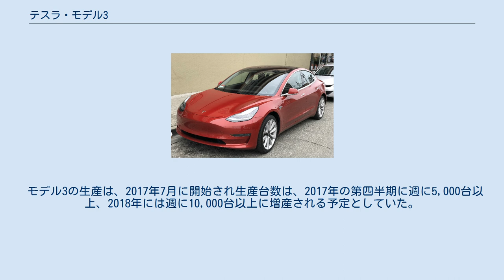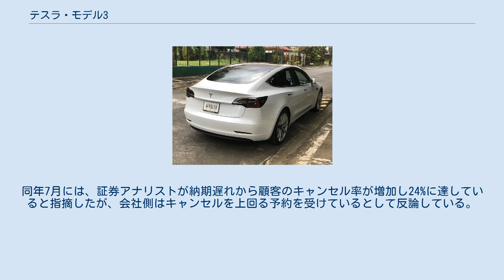テスラ・モデル3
テスラ・モデル3（Model 3）は、アメリカのテスラが製造するコンパクト・ラグジュアリーセダンタイプの電気自動車である。
 2016年3月31日に発表、予約受注を開始した。
「スタンダードレンジ プラス」ではWLTP基準409km、「ロングレンジ」（デュアルモーターAWD）では同560kmの航続距離をもつ。
ほか、15.4インチの横置きタッチスクリーンを備えるシンプルなデザインのインテリアや、「パフォーマンス」の停止状態から100km/hまで3.4秒の加速力などを特徴とする。
 発表から一週間以内に、2015年末以降に販売されたモデルSの3倍以上の台数である325,000台のモデル3が予約された。
これらの予約はUS$140億ドルに達する。
 2016年5月15日 (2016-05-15)現在で既にテスラは373,000台の予約を集めた。
 日本での受注は2019年5月31日、納車は9月13日に開始した。
 正式発表前はブルースター（BlueStar）のコードネームで知られ、2015年の生産開始を目標にしていた。
テスラは「その価格を$20,000から$30,000にしたい」とし、テスラのCEOであるイーロン・マスクは2009年9月24日のインタビューで「広く注目を集めるような$30,000以下の車を5年以内に実現できると確信している」と語った。
 2010年5月の時点で、トヨタ自動車と提携してカリフォルニア州フリーモントにある停止中のNUMMI工場で自動車を作ることになると公表した。
テスラのモデルS生産ラインからの技術もブルースターの生産に取り入れられるとした。
 2016年3月31日（日本時間4月1日）、テスラは米国カリフォルニア州でモデル3を初公開、予約受注を開始した。
動力性能は、標準的なモデルが0-96km/h加速6秒以内、高性能モデルも計画され、1回の充電での航続距離は346km以上とした。
店舗前にはファンが長蛇の列をつくり、11万5000人余りが予約注文した。
 モデル3の生産は、2017年7月に開始され生産台数は、2017年の第四半期に週に5,000台以上、2018年には週に10,000台以上に増産される予定としていた。
しかしながら2017年の第3四半期の決算において生産プロセスの問題により第3四半期の生産台数はわずか260台、販売台数は220台にとどまっていると発表、これに伴って生産予定を2018年第1四半期後半までに週あたり5000台と修正した。
 2018年1月3日に生産計画を2018年の3月までに週2500台、6月の終わりまでに5000台の生産をすると発表した。
これは当初の計画より6ヶ月の遅れを意味している。
同年5月頃から、テスラはカリフォルニア州フリーモント工場の横にフットボール場2個分の大型テントによる工場を増設。
イーロン・マスクは、全く新しい組み立てラインを三週間で設営したとのコメントを発表した。
同年7月には、証券アナリストが納期遅れから顧客のキャンセル率が増加し24%に達していると指摘したが、会社側はキャンセルを上回る予約を受けているとして反論している。
 2019年2月28日、テスラは価格が3万5000ドル(約390万円)となる「スタンダードレンジ」モデルと、3万7000ドルの「スタンダードレンジプラス」の受注を開始した。
 モデル3のボディサイズは、同じセダンのモデルSに対してコンパクトなサイズになっている。
このうち全幅については、日本の機械式駐車場への駐車を考慮して設定された。
 インテリアは、イグニッションボタンやメーターパネルを廃止し、レバーやボタンなどの操作系機構も必要最小限に抑えられている。
スマートフォンをキーとして使い、Teslaアプリとやり取りすることでオーナーを個人認証して解錠する。
スペアキーが必要な時のために、NFC方式のカードキーや、オプションのキーフォブも存在する。
ほとんどの操作はセンターコンソールの15.4インチの横置きタッチスクリーンパネルで行う。
 モデル3は、パナソニックと共同でギガファクトリー1で生産する「2170」と呼ばれる新型バッテリーセルを採用した。
マスクCEOは、「世界で最も優れたセルであると同時に、最も安価なセル」になると語った。
 標準装備 米幹線道路交通安全局(NHTSA)が実施した衝突安全テストでは、同局で発行する最高の評価である総合安全レーティングの...